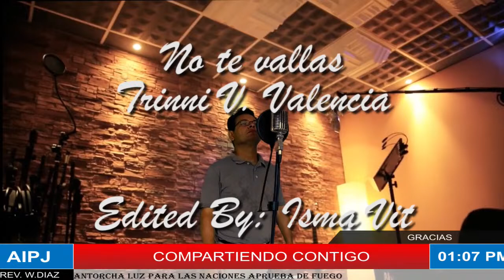COMPARTIENDO CONTIGO 12/14/2022